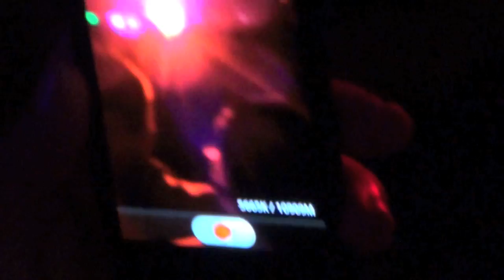Shangela: "Professional" @ Showgirls!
Shangela performs her song, "Professional" @ August 13th 2012's SHOWGIRLS, the weekly Monday night Drag-stravaganza @ Micky's in West Hollywood. Shot by Myles Matisse.